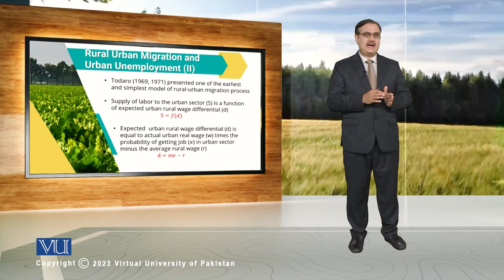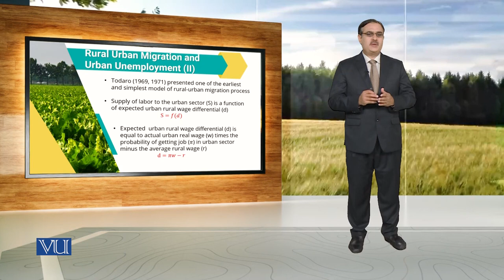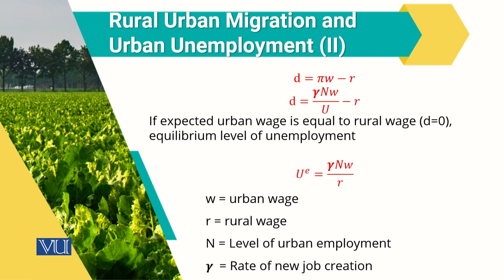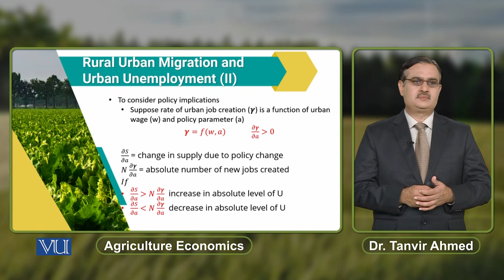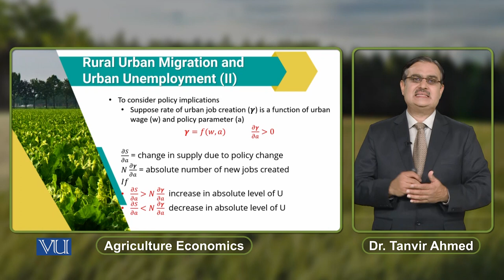Rural Urban Migration and Urban Unemployment (2) | Agricultural Economics | ECO608_Topic158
Topic158: Rural-Urban Migration and Urban Unemployment (2),
By Dr. Tanvir Ahmed